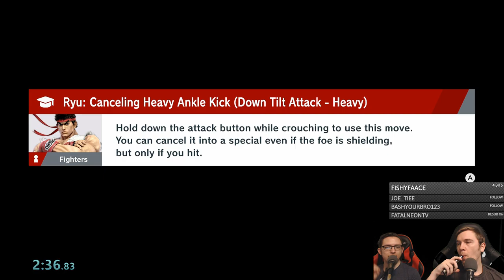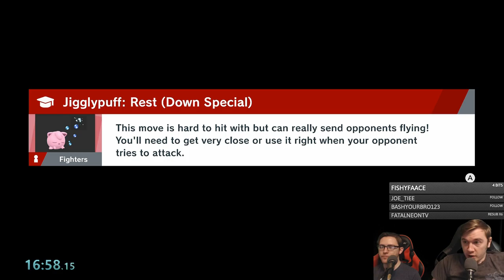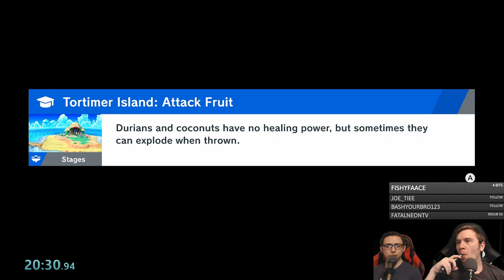Super Smash Bros Ultimate - Jigglypuff vs Piranha Plant | #35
Super Smash Bros. Ultimate is a 2018 crossover fighting game developed by Bandai Namco Studios and Sora Ltd. and published by Nintendo for the Nintendo Switch. It is the fifth installment in the Super Smash Bros. series, succeeding Super Smash Bros. for Nintendo 3DS and Wii U. The game follows the series' traditional style of gameplay: controlling one of various characters, players must use differing attacks to weaken their opponents and knock them out of an arena. It features a wide variety of game modes, including a campaign for a single-player and multiplayer versus modes. Ultimate includes every playable character from previous Super Smash Bros. games—ranging from Nintendo's mascots to characters from third-party franchises—and several newcomers.

The concept for a new Super Smash Bros. game was created during the development of 3DS/Wii U's downloadable content (DLC). Series creator and director Masahiro Sakurai returned along with Bandai Namco Studios and Sora, the studios that developed 3DS/Wii U. The return of the studios sped up the preparation process. Sakurai's goal with Ultimate was to include every character from previous games despite the various development and licensing problems this would cause. Various well-known video game music composers contributed to the soundtrack, with Hideki Sakamoto writing the main theme, "Lifelight".

Nintendo teased Ultimate in March 2018 and revealed it at E3 2018. It was released worldwide on December 7, 2018, and will be supported after release with DLC adding new characters and related stages. Ultimate received universal acclaim, with some critics calling it the best Super Smash Bros. game. They praised its amount of content and fine-tuning of existing Smash gameplay elements, although its online mode received criticism. Ultimate is the fastest-selling Switch game, with an estimated five million copies sold worldwide within three days of release.